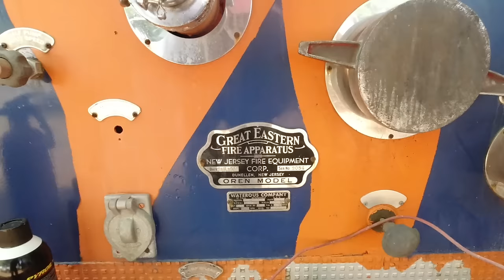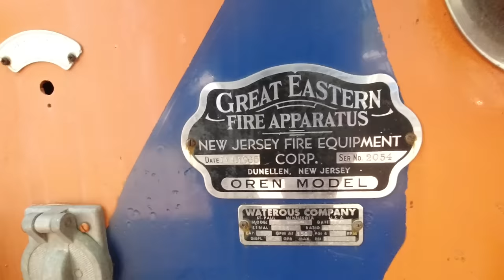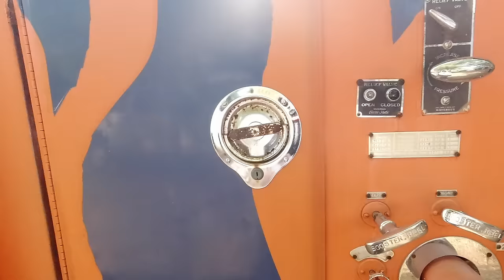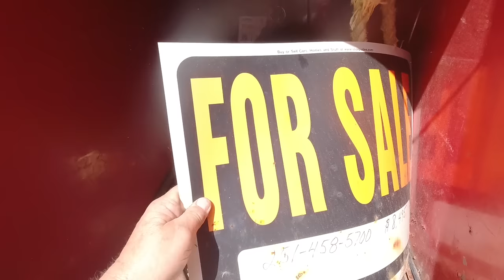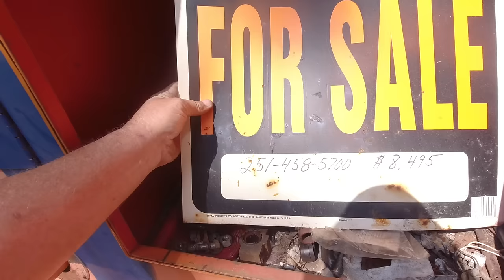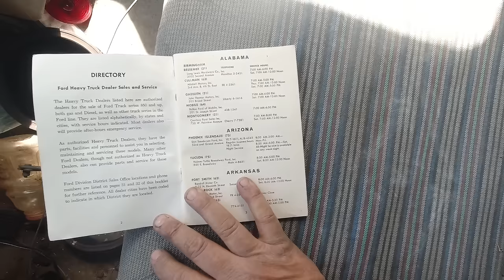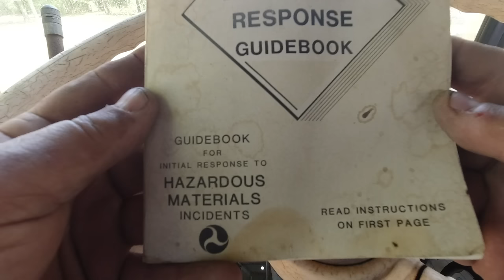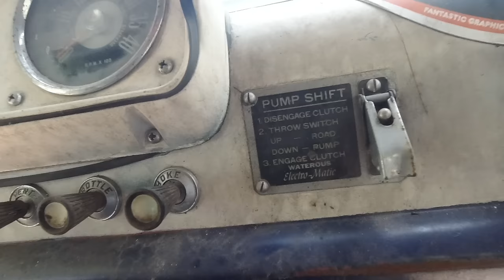59 YR OLD SUPER DUTY FORD PUMPER Truck turn PARTY Truck !!!Whats Next?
In this video edited by my dad. He and I travel Back down to Florala and check out this 59yr old COE F850. We wanted to drive it around but as usual things did not go the way we planned. Hope you enjoy this walk around of a piece of history.